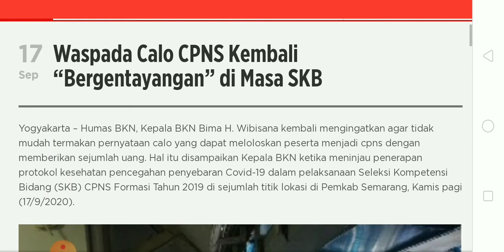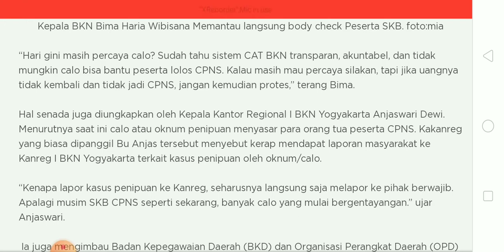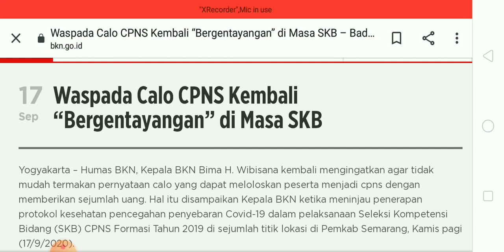WASPADA!!! CALO CPNS BERGENTAYANGAN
Hari gini masih percaya calo? Sudah tahu sistem CAT BKN transparan, akuntabel, dan tidak mungkin calo bisa bantu peserta lolos CPNS. Kalau masih mau percaya silakan, tapi jika uangnya tidak kembali dan tidak jadi CPNS, jangan kemudian protes,”